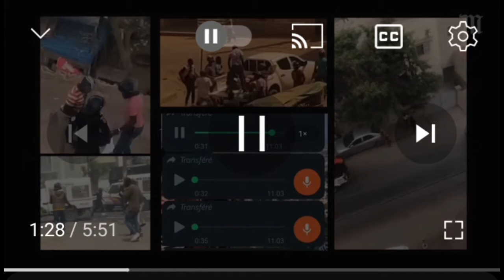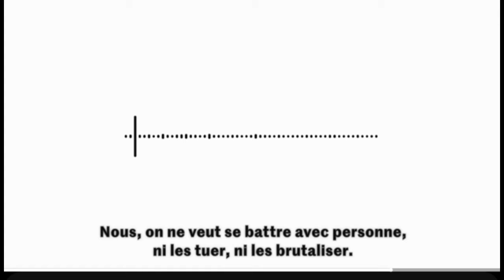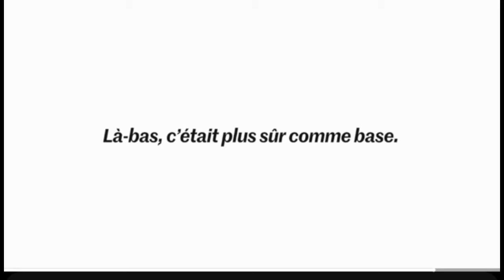les lutteurs,VIP,nervis,qui détenait des a#rmes ,Birame souleye diop à juste prévenu, gribordeaux ??